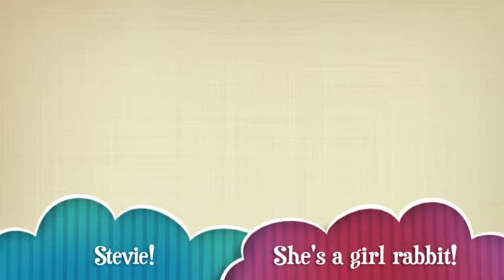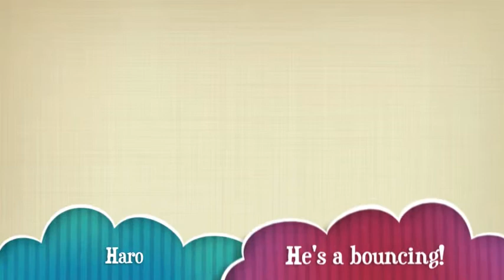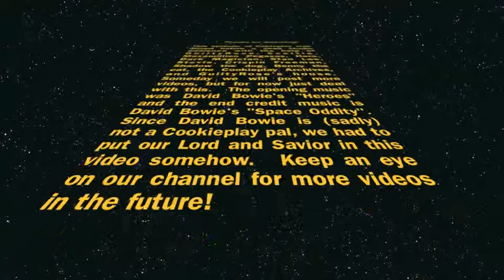Cookieplay Pals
All of our various pals together in one video!

We filmed this a super long time ago, but I'm a lazy ass and never wanted to edit it :'D